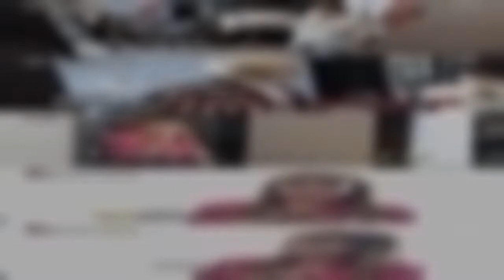“365일 중 360일을 호텔서 지낸다”는 조수미가 ‘집’에 대해 새롭게 내린 정의는 멈춰있던 가슴을 쿵쿵 뛰게 만든다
세계적인 소프라노 조수미가 1년의 대부분을 집이 아닌, 호텔에서 생활하는 것에 대한 자신의 생각을 밝혔다. 19일 방송된 SBS ‘집사부일체’에서는 조수미가 사부로 등장했다. 이날 멤버들은 조수미를 만나기 위해 강남의 한 호텔 스위트룸을 찾았고, 제작진은 “오늘 사부님은 365일 중 360일을 전세계 호텔 스위트룸에서 생활한다”라고 소개했다.    이에 강승윤은 “듣기로는 이 방도 1박에 1500만 원이라고 한다”라고 말했고, 깜짝 놀란 양세형은 “너무 궁금해서 그런다”면서 계산기를 꺼내 들었다. 이어 빠르게 계산을 마친 그는 “360일을 호텔에서 지내면 54억 원”이라며 놀라워했다. 이후 조수미는 ‘챔피언’(Champion)을 부르며 멤버들 앞에 등장했다. 조수미는 “한국에 안 계신 줄 알았다”라는 이승기의 말에 “한국에 20일 전에 와서 공연하고, 앨범 녹음하고, 녹화 다음 날 오스트리아로 출국할 예정”이라고 밝혔다.    특히 그는 “1년 중 대부분을 전세계 초호화 호텔에서